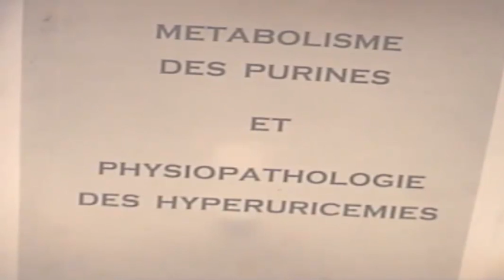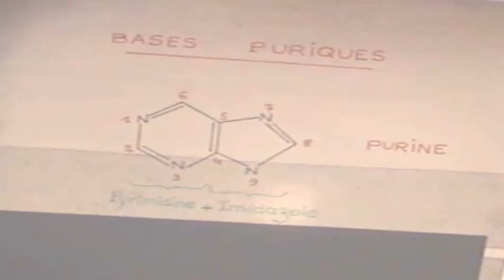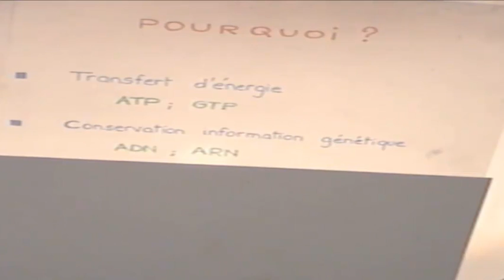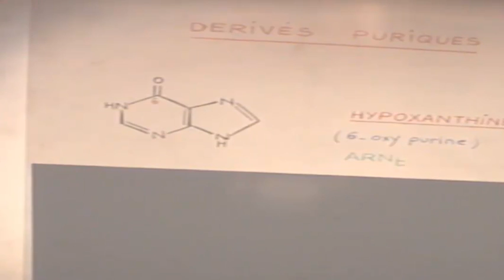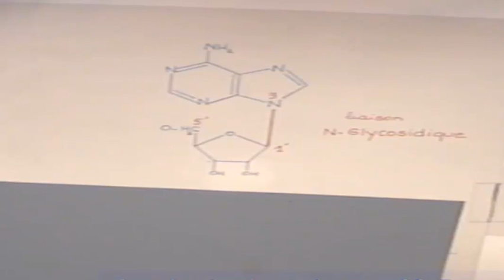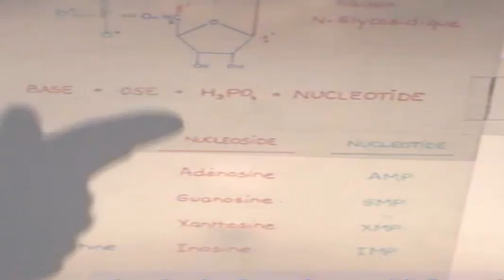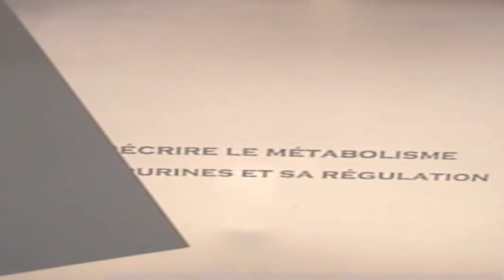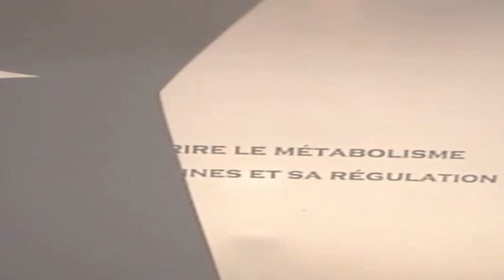METABOLISME DES PURINES PARTIE1